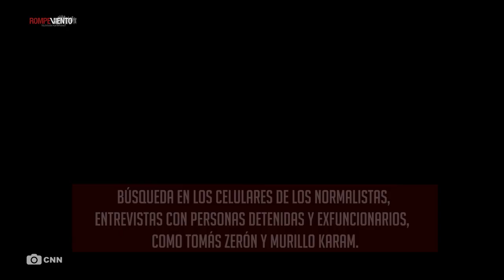Se reintegran expertos del GIEI a investigación en caso Ayotzinapa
Ángela Buitrago y Francisco Cox, dos de los cinco expertos que formaban parte del GIEI, regresaron a México para sumarse a los trabajos de la Comisión para la Verdad y el Acceso a la Justicia en la investigación sobre la desaparición forzada de los 43 normalistas de Ayotzinapa.